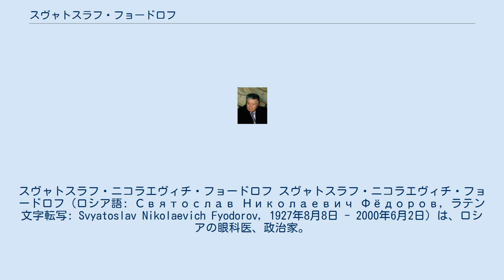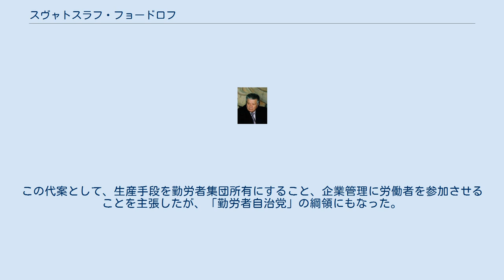スヴャトスラフ・フョードロフ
スヴャトスラフ・ニコラエヴィチ・フョードロフ スヴャトスラフ・ニコラエヴィチ・フョードロフ（ロシア語: Святослав Николаевич Фёдоров, ラテン文字転写: Svyatoslav Nikolaevich Fyodorov, 1927年8月8日 - 2000年6月2日）は、ロシアの眼科医、政治家。
 1927年ウクライナのフメリニツキーに生まれる。
父親は軍人であったが、スターリンの大粛清の犠牲となった。
パイロットを目指してロストフの航空学校に入るが、市街電車に飛び乗ろうとして電車に轢かれ左足を失い、パイロットへの道は閉ざされてしまった。
しかし、フョードロフは不屈の闘志を発揮し、自分で義足を改良し、水泳で全国チャンピオンになるという快挙を成し遂げる。
その後、眼科医を目指すようになり、1952年にロストフ医科大学を卒業する。
 アルハンゲリスク医科大学眼科医長、ロシア共和国保健省実験・臨床外科学研究所所長などを歴任する。
1974年に角膜に傷を入れる独自の近視治療手術を考案し、注目されるようになる。
ゴルバチョフによって、ペレストロイカが開始されると近視矯正手術をビジネスとしてフョードロフ病院（正式名称、眼科ミクロヒルルギア研究所）を設立する。
病院からホテル、農場、カジノ経営まで手広く事業を行った。
出身は国営大企業からでもなく、ユダヤ系でもなく、異色のオリガルヒである。
 政治家としても、ゴルバチョフの顧問となったのを手始めとして、民主改革派としてアレクサンドル・ヤコブレフらと行動を共にし、1989年から1991年までソ連人民代議員大会と最高会議の代議員を務め、この間地域間代議員グループに所属した。
 ソ連崩壊後は、1995年に下院国家会議代議員に当選。
1996年6月、ロシア大統領選挙に立候補し、69万9000票を獲得するが6位で落選する。
1999年に政治ブロック「フョードロフ・ニコラエフ連合」を結成して下院選挙に臨んだが、落選した。
 70歳を超えても、その活動は精力的で、片手で30kgの鉄アレイを持ち上げたり、ヘリコプターの操縦訓練を受けていた。
2000年6月ヘリコプター墜落事故で死去。
 ボリス・エリツィン政権には一貫して批判的だった。
1993年制定のエリツィン憲法を「欽定憲法」と決めつけた。
同年、議会解散の大統領令の撤回をエリツィンへ直訴した。
また、アナトリー・チュバイスらが進めたバウチャー式民営化に反対した。
この代案として、生産手段を勤労者集団所有にすること、企業管理に労働者を参加させることを主張したが、「勤労者自治党」の綱領にもなった。